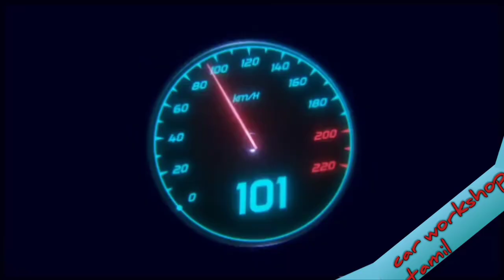Car paint less bottle cap Dent removal work in tamil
This video is how to remove car Dent easy method with bottle cap